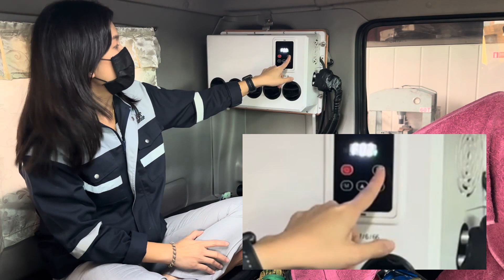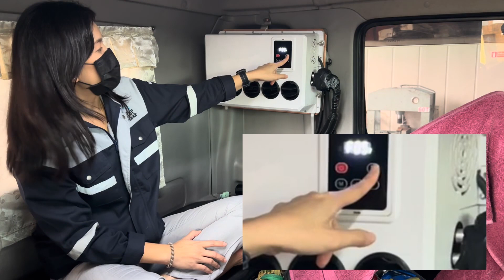RG Cool Cab แอร์สำหรับรถบรรทุก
RG Cool Cab แอร์สำหรับรถบรรทุก ใช้พลังงานจากแบตเตอรี่รถยนต์ สามารถใช้งานได้โดยไม่ต้องสต๊าทเครื่องยนต์ ประสิทธิภาพในการทำความเย็น 9000 BTU ใช้กำลังไฟ 650 W. 24 V. ใช้ระบบน้ำยา R134a 600g. สามารถใช้งานได้ต่อเนื่อง 4-6 ชม.